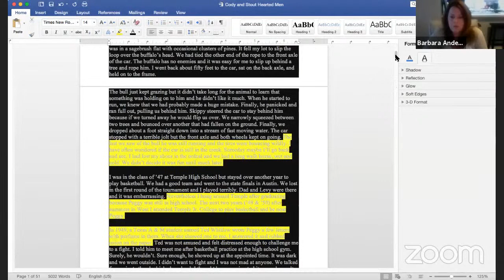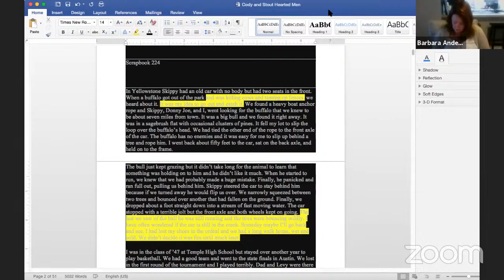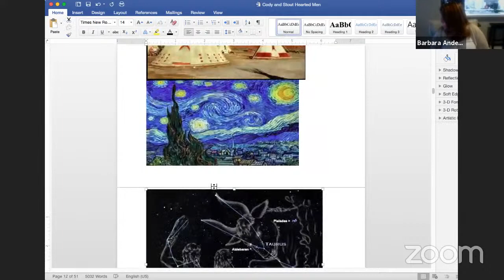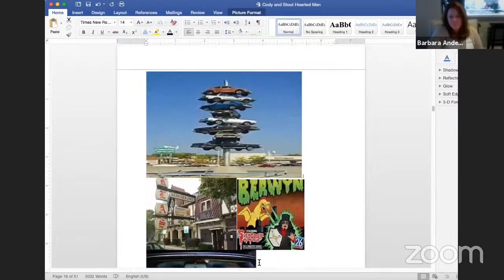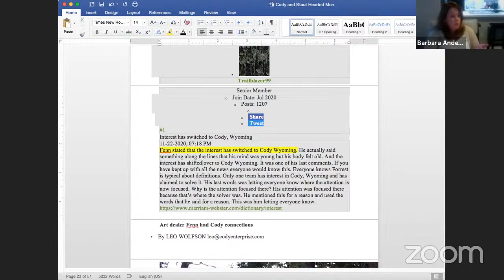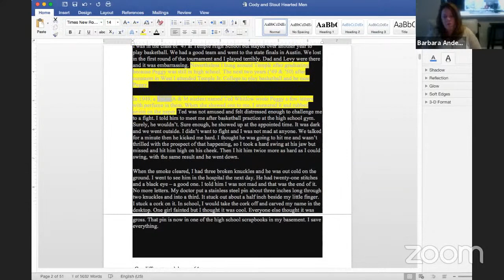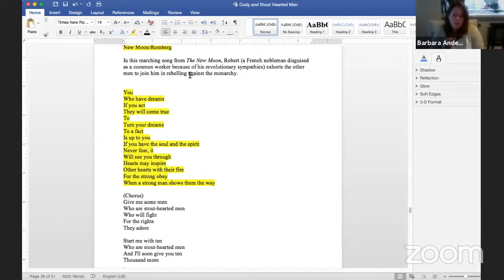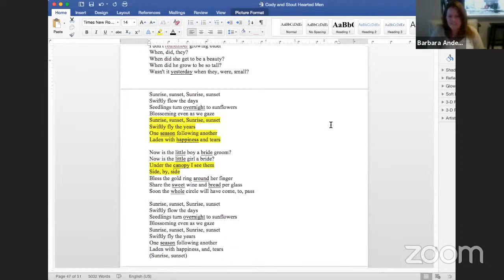Forrest Fenn/Buffalo Cowboys and Stout Hearted Men